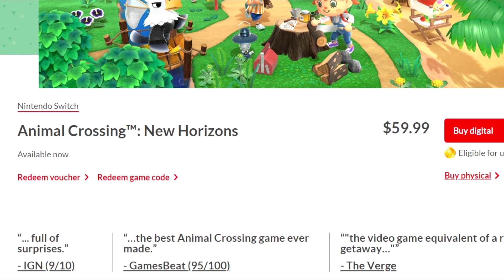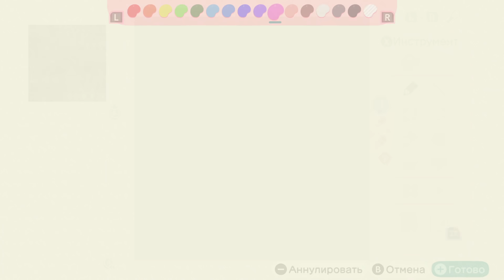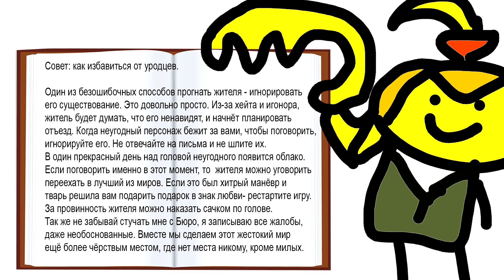▼Животный Перекресток (Animal Crossing: New Horizons)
►Дискорд Ебенграда (прочитайте правила на сервере)
►Музыка в видосе из нового дума: Mick Gordon - BFG Division 2020
Animal Crossing New Horizons- новая игра 2020 года на Nintendo Switch.  Под руководством бессменного лидера Тома Нука и Изабель, игрок должен развить поселение и превратить его в рай на Земле.